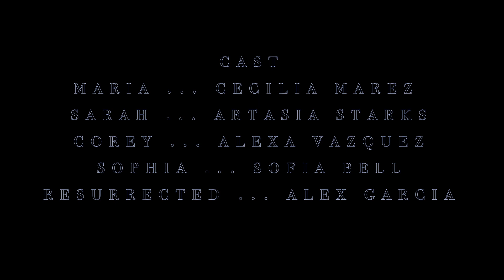Resurrect - short film by alexa vazquez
Written and directed by Alexa Vazquez
Director of Photography - Andrew Rocha
Original score by Asha Imuno